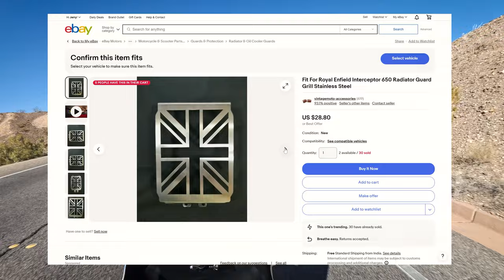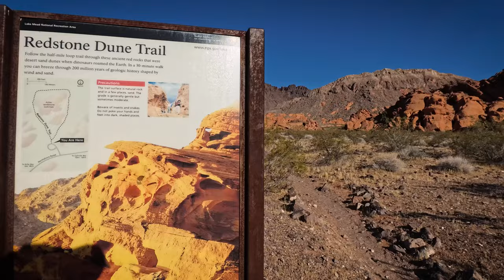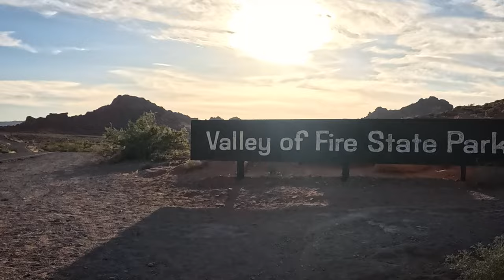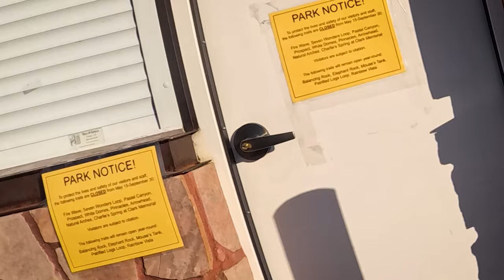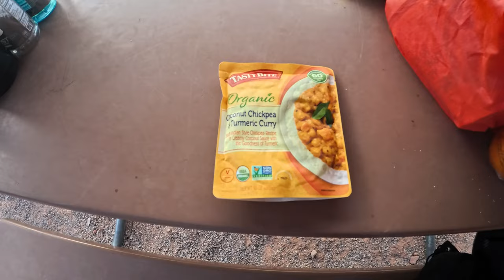Too HOT to Hike in the Valley Of Fire | Motorcycle Camping Trip on My Royal Enfield GT650 | DAY 1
I tried to beat the heat and sneak in a moto camping trip to the Valley of Fire in Nevada before the official start of summer. But, the weather had other plans. With forecasts of heat in excess of 100 Fahrenheit (37+ degrees Celsius) most of the trails I planned on hiking were already closed for the summer season. But, for safety reasons that is a good thing!

I did get in a short hike at the Redstone Dunes Trail located in the Lake Mead National Recreation Area on my way to Valley of Fire.

I arrived in the Valley of Fire shortly before sunset, setup my campsite, had dinner and planned the rest of my trip based on what hiking trails and viewpoints were still open to the public.

Sleeping Cot
Camping tent
Camping chair
Camping table
Camping pillow
Camping tent lights
Rhinowalk bag
Saddle Bags
Hepco & Becker on Amazon

Insta360 X4
Insta360 X3
Insta360 X2
Insta Ace Pro (helmet cam)
Insta360 ONE RS 4K
Insta360 GO 3
DJI Pocket 3 (vlog camera)
DJI Mic 2

00:00 Tail Swap & Bag Setup
00:15 Trip Talk
01:10 Route Map
02:10 Lake Mead Ride
03:00 Modifications
05:30 Arrive at Redstone
07:08 Hike Redstone Dune Trail
09:34 Ride to Valley of Fire
11:05 Arrive in the Valley of Fire
13:30 Arrive at Arch Rock Campground
14:22 Setup Campsite